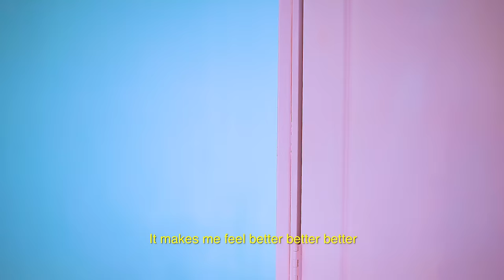LØLØ - Sweater Collection (Official Lyric Video)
VIDEO BY: @thatgoodgraphic

xoxo

LYRICS
I was standing by myself
You asked if i could help
Making drinks for everybody else
Asked who i came with, but i knew what that meant
Knew what you wanted me to do
Next thing that I knew you took me to your room
Started playing Blink 182
Ordered takeout, started to make out
I thought I liked you
And I wanted to get to know ya, but I didn’t want to disappoint ya
I was hoping this could be something
Cause’ I’m always left here with nothing but these sweaters
I’ll keep them forever
It makes me feel better better better
When we move on
And I can’t find a connection, so i’ve got a collection
My sweater sweater sweater sweater collection
I was sitting in the dark
you saw me from afar, ordered me a shot across the bar
Came and sat beside me, smiled all politely
Knew what I wanted you to do
Then we caught a ride back
Took me to your place
Counted all the freckles on your face
Turned the lights out, started to makeout
Colder the weather, that’s when I remember
That nothing lasts forever
I was hoping this could be something, something
I’ll hold on to your sweaters
They make me feel better, oh, when we move on